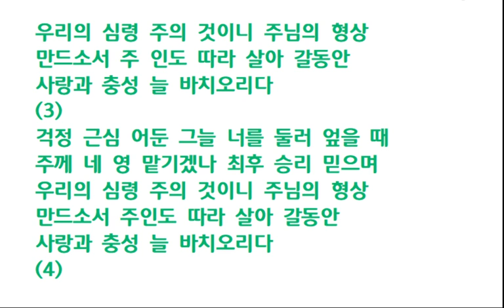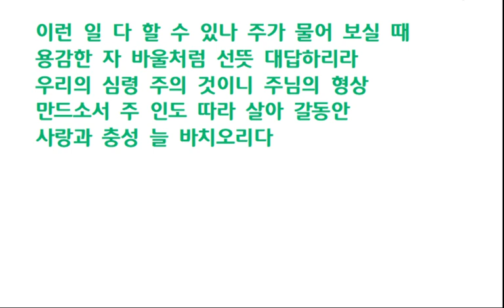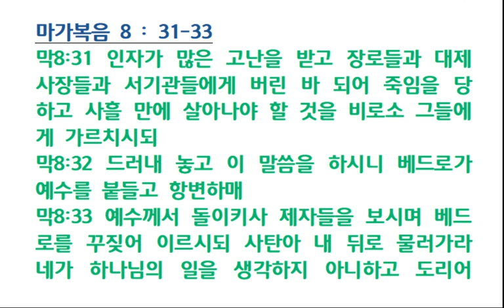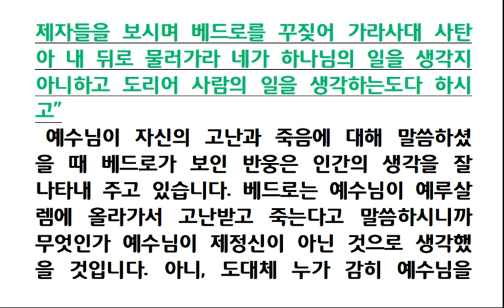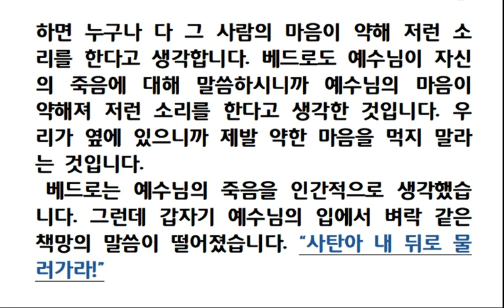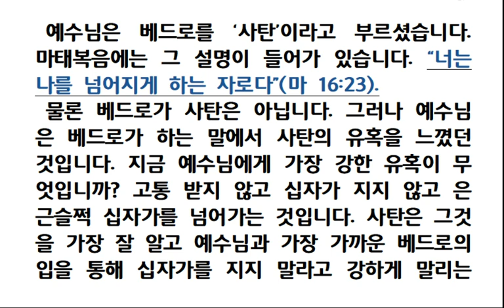마가복음강해(8-5) 예수님의 수난 예고 (막 8장 31-33절) 240807수요새벽기도